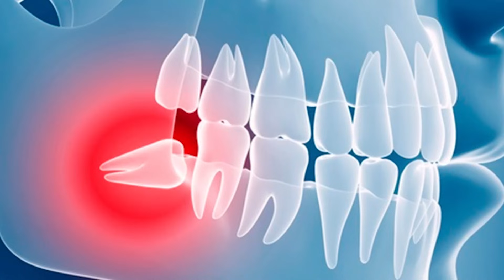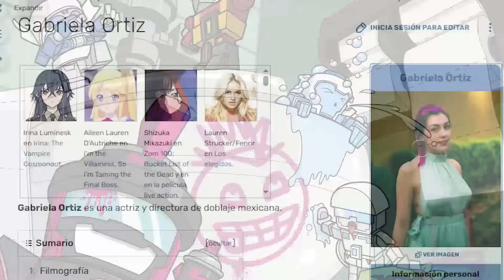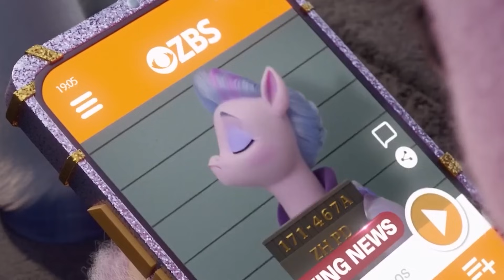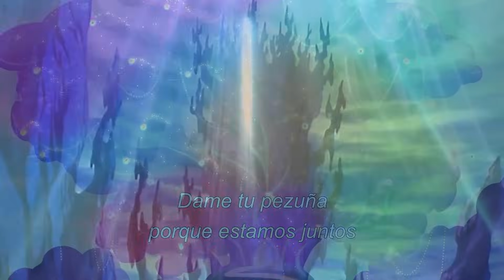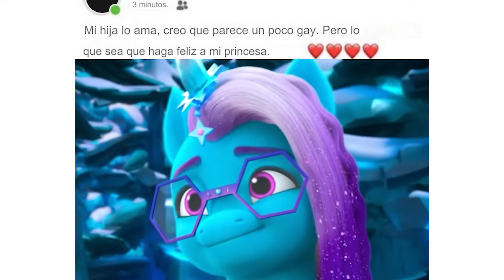TODAS las Curiosidades de Deja Tu Marca: Capitulo 6 | Flash Macintosh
00:00:00 Inicio
00:00:41 El Hogar de los Dragones
00:27:50 La raíz de todos los Males Pt.1
00:49:40 La raíz de todos los Males Pt.2
01:11:34 Secretos de Starlight